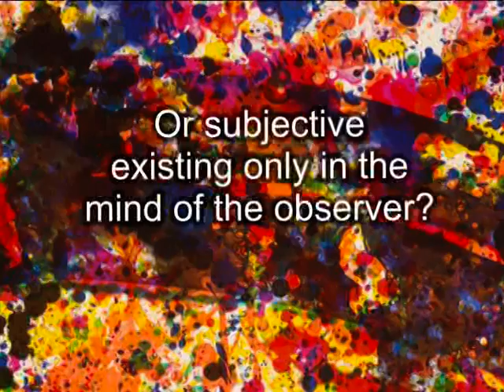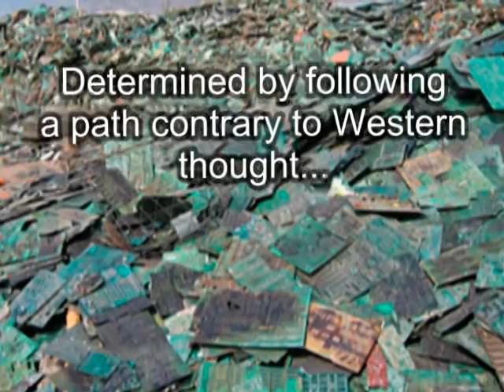Quality - Zen and the Art of Motorcycle Maintenance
This video describes Robert Pirsig's struggle to figure out the nature behind the term "quality" as described in his novel Zen and the Art of Motorcycle Maintenance. This idea of questioning the overall thought process of analytical reason is a theme that occurs repeatedly in the novel. It is what drove his previous personality crazy.